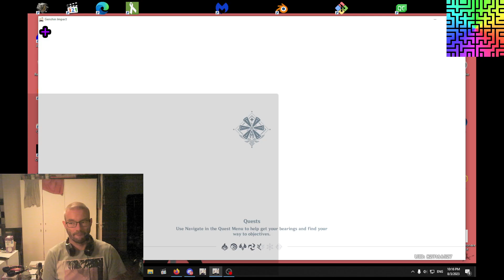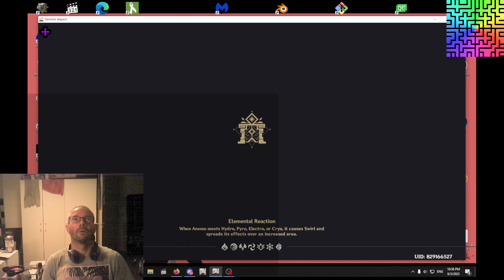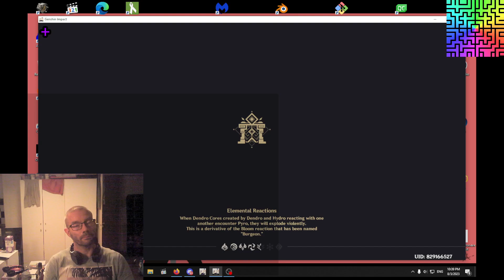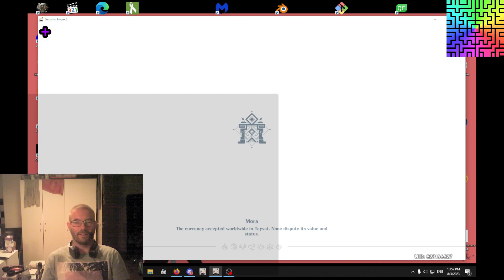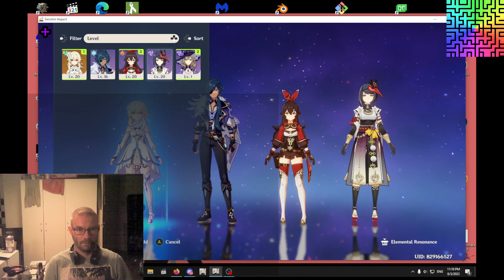Genshin Reloaded [3]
This time we do moar domains, roam the world a tad and have fun with OP characters.